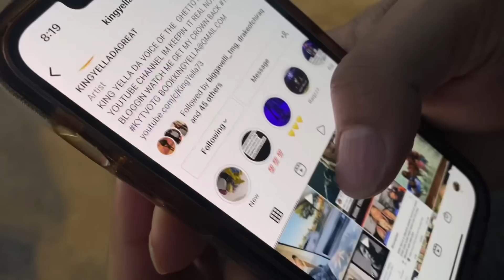KING YELLA SENDS MESSAGE TO EVERYBODY OVER MOMMA DUCK ABOUT MUWOP MOMMA SITUATION